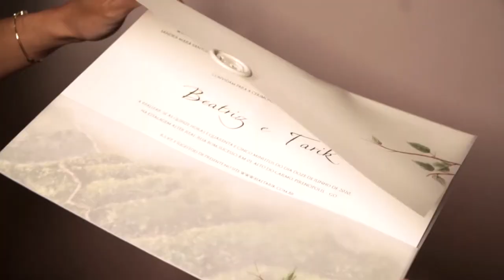Arte & Empreendedorismo - Episódio 1